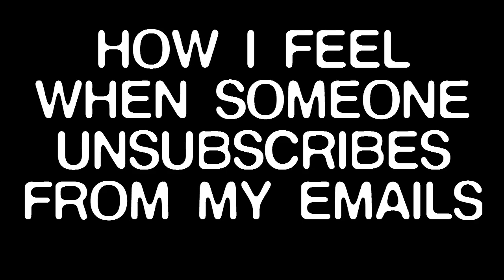"How I Feel When Someone Unsubscribes From My Emails"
I know it shouldn't bother me, but it does. Maybe a little too much.